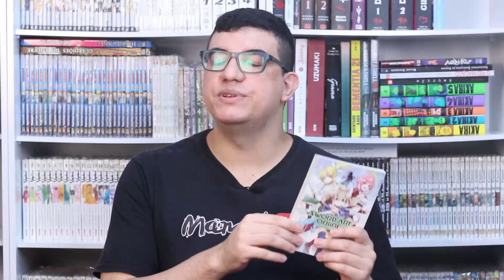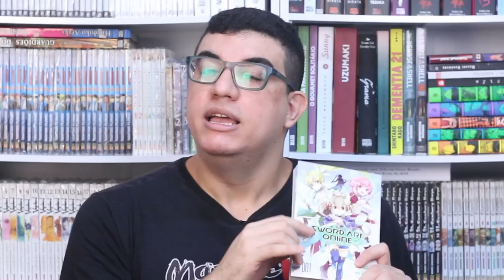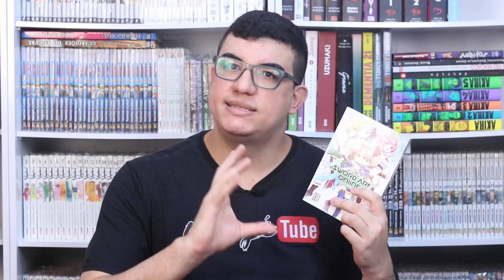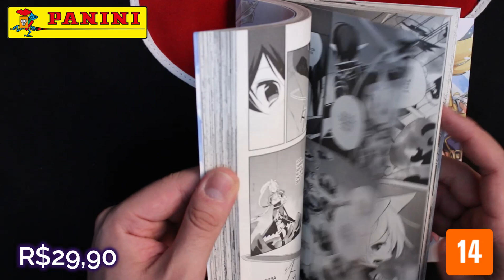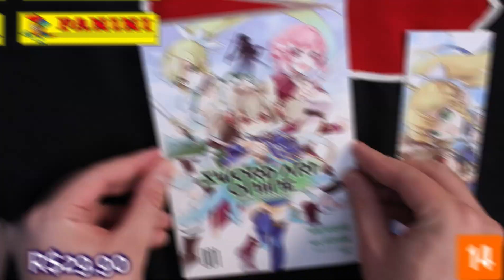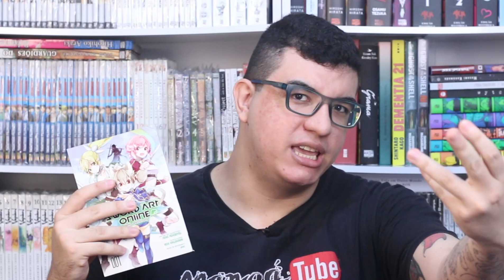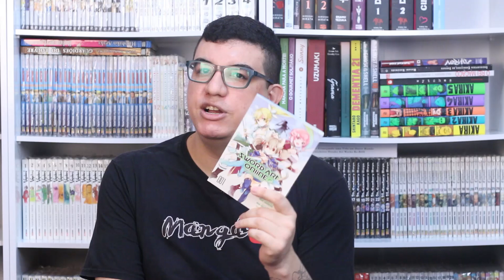[Review] SWORD ART ONLINE GIRLS OPERATIONS - EDIÇÃO DA PANINI - AGORA É A VEZ DAS MENINAS BRILHAREM!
COMPRE SAO GIRLS OPERATIONS
Vol 01
Vol 02

Valeu Galera!